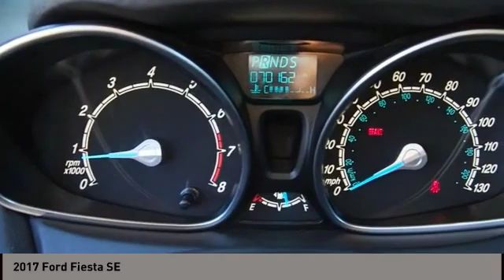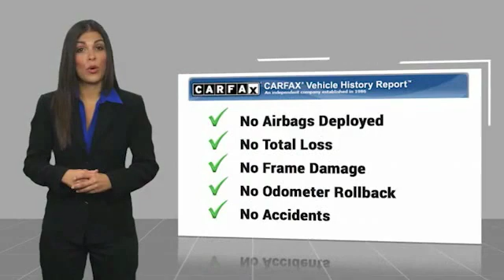2017 Ford Fiesta San Antonio TX D036414B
2017 Ford Fiesta SE

Audi Dominion
 21105 IH 10

This Ford wont be on the lot long! It offers great fuel economy and a broad set of features! This 4 door, 5 passenger sedan is still under 75,000 miles! Ford prioritized comfort and style by including: front and rear reading lights, front bucket seats, and 1-touch window functionality. We have the vehicle youve been searching for at a price you can afford. Please dont hesitate to give us a call.